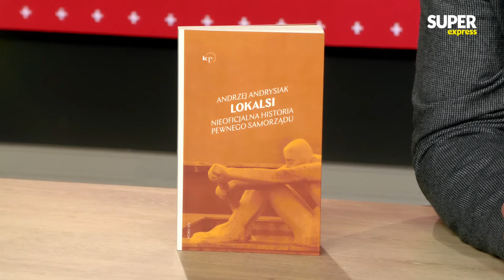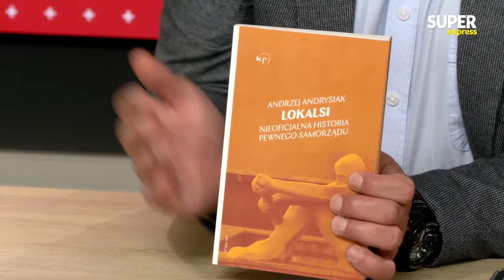Samorząd to GORSZE BAGNO niż SEJM?! Gość: Andrzej Andrysiak, dziennikarz | Raport Walczaka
➡  Gościem czwartkowego odcinka programu "Raport Walczaka" będzie Andrzej Andrysiak, dziennikarz, wydawca Gazety Radomszczańskiej. Wspólnie porozmawiamy o samorządach i o planie PiSu na przedłużenie kadencji do 5 i pół roku. Startujemy NA ŻYWO o 11:00. Bądźcie z nami!